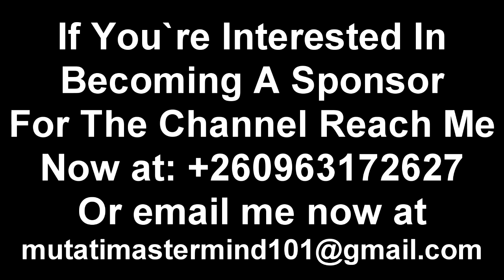Is President HH Safe or Not. What Do You Think About This…. “Watch The Entire Video to Get the Whole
Is President HH Safe or Not. What Do You Think About This…. “Watch The Entire Video to Get the Whole Thing”